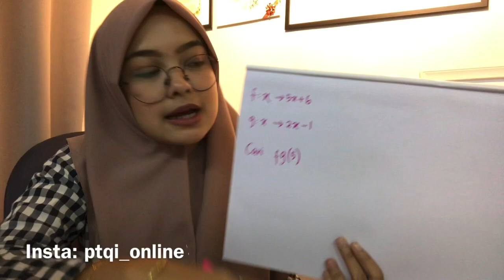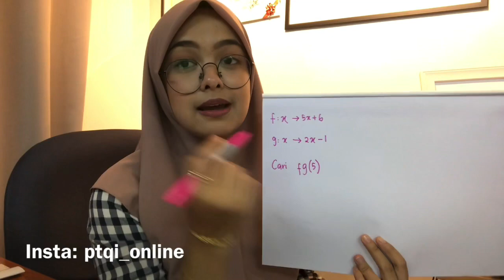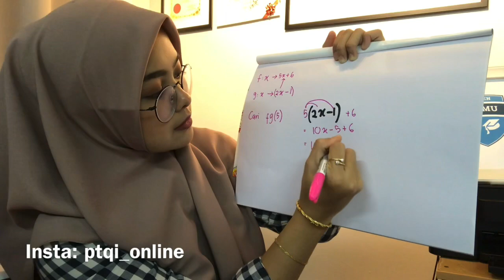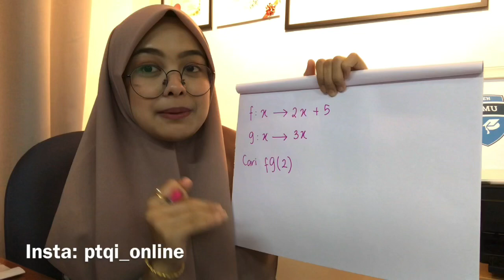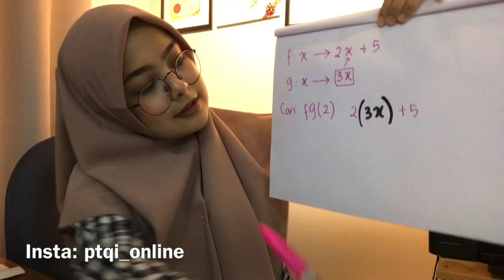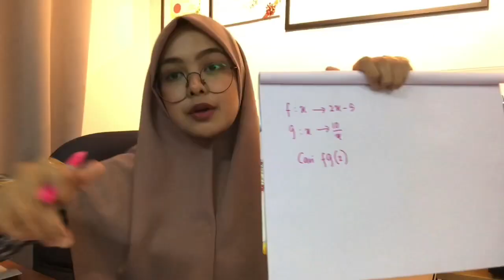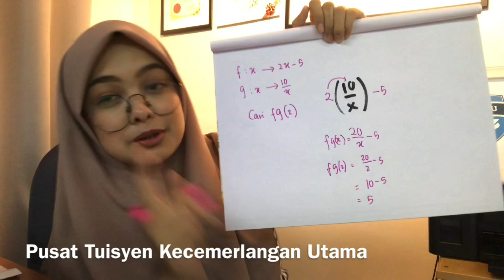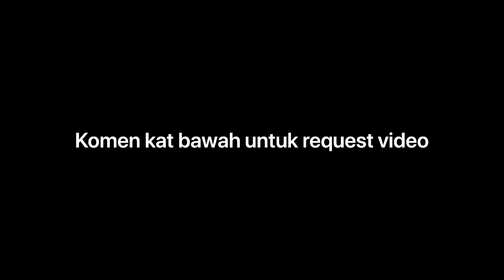ADDMATHS: Fungsi Gubahan Tingkatan 4 KSSM